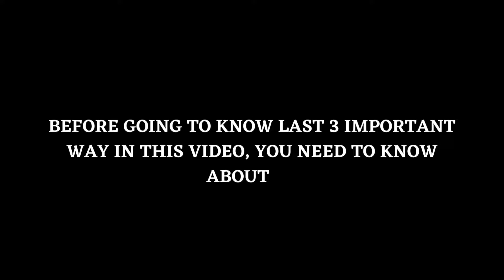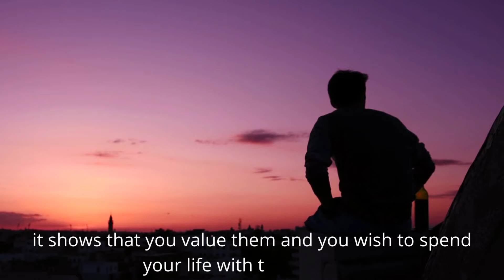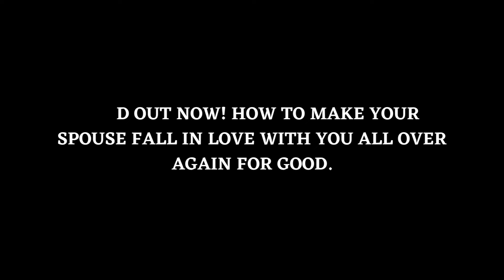What keeps a marriage together? | 5 things happy couples do to build long-lasting relationship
What keeps a marriage together? | What keeps couples together?
If you want to build a strong long-term relationship with your partner,
There are some things, behaviors, and activities that you can incorporate into your daily life. This is equally applicable to you and your significant other.

How to make your spouse fall in love with you all over again For Good.

5 things happy couples do to build a healthy, long-lasting relationship.
1. Spend time together.
It helps you both build a strong bond together.
2. Truly listening to each other.
When you properly listen to what your husband or wife has to say to you, you communicate better.
3. Always resolve a fight before going to bed.
Having arguments and intense conversations with your partner is normal and healthy in romantic relationships.
4. Have your own life outside your relationship.
It also helps you value the time that you do spend with your significant other.
5. Plan your future together.
When you plan your future with your significant other,
it shows that you value them and you wish to spend your life with that person.